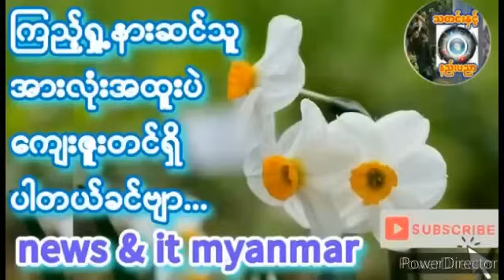August 14, 2024